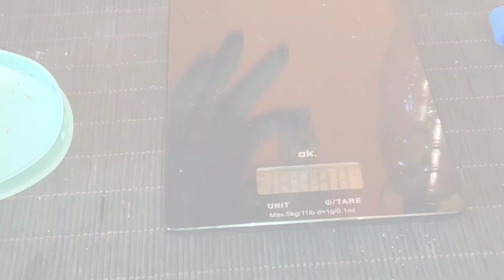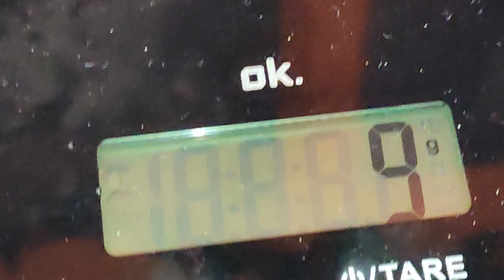Hacemos CO2 CASERO con LEVADURA para ACUARIOS| Tutorial COMPLETO ( RECETA Y MONTAJE EQUIPO CO2)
Hacemos CO2 CASERO con LEVADURA para ACUARIOS| Tutorial COMPLETO. En este vídeo te enseño desde hacer la mezcla de levadura y azucar hasta el recipiente para poder aditar a tus plantas o bajar el ph de tu acuario.

AquaClear Sistema de Filtración

Sera Medio filtrante biológico

Seachem 08172 - Filtro para Acuario Tidal 110

➡️AMAZON REPTILES
LA VANDERA PIRATA ES EL SALUDO DE LA COMUNIDAD,ACUERDATE DE SALUDARME CON ELLA!!!🏴‍☠️